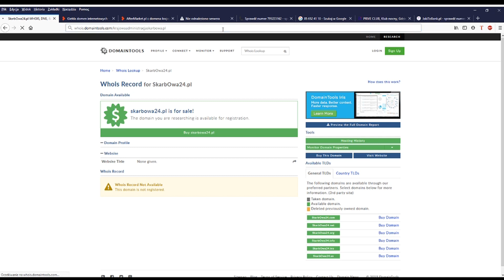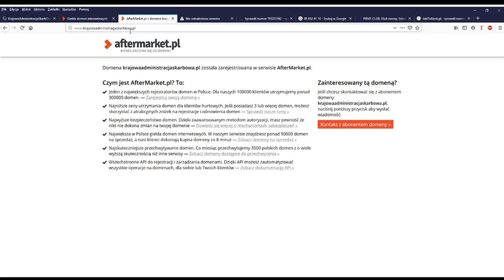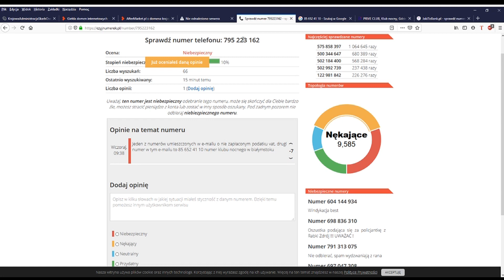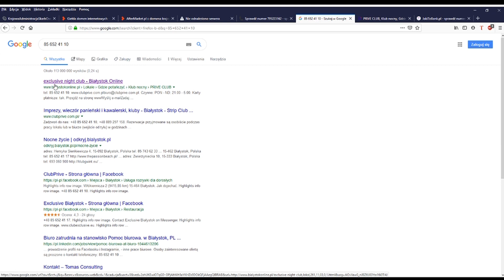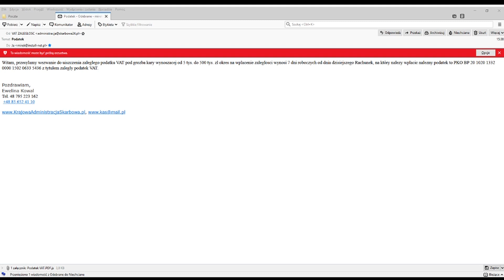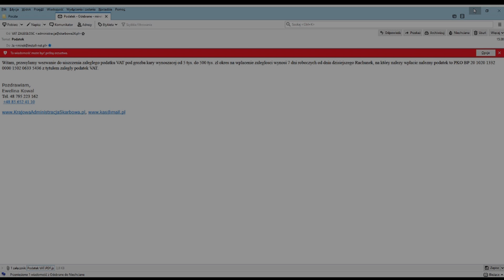Uwaga niebezpieczne maile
Uwaga na niebezpieczne wiadomości e-mail, które coraz częściej trafiają na nasze skrzynki mailowe. Niektóre mają wirusy, inne szkodliwe oprogramowanie a jeszcze inne zwyczajnie mają za zadanie wyłudzić od nas pieniądze. Jak sprawdzić czy wiadomośc nie je jest niebezpieczna? Na jakie aspekty trzeba zwrócić uwagę? Wszystko to dowiesz się z tego filmu.